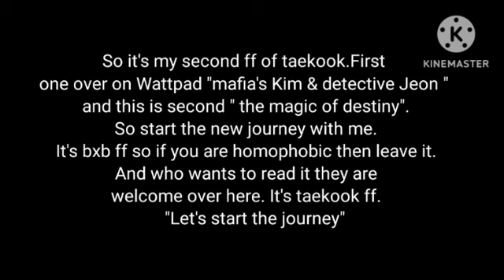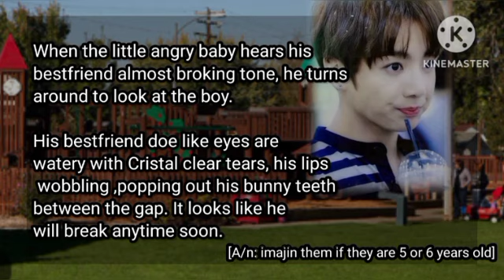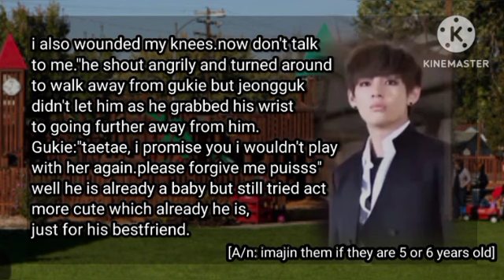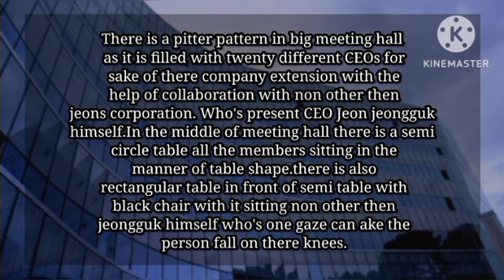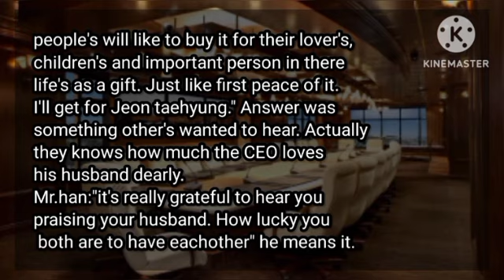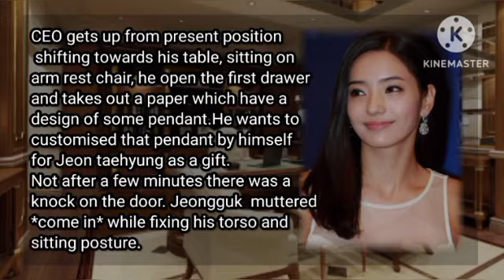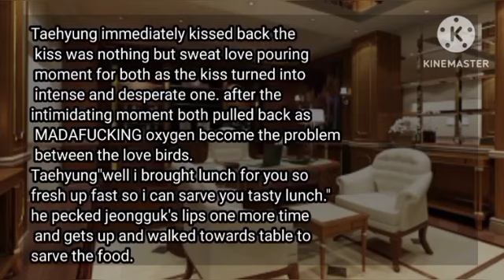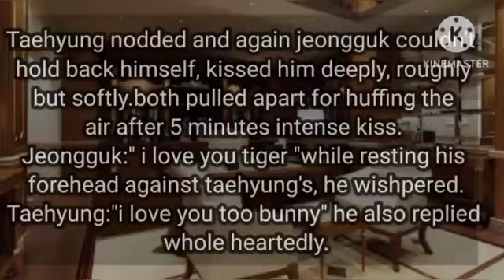"The Magic of Destiny" taekook ff | {Episode-2}